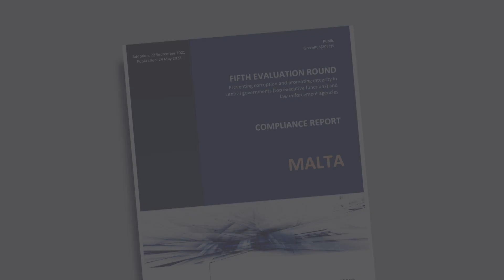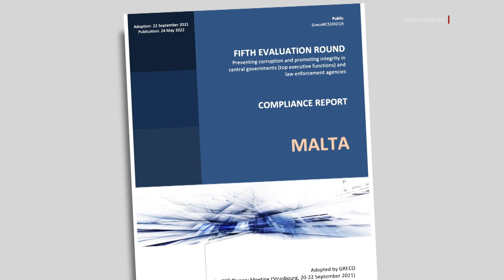DEPUTATI TAL-PN JIPPROVAW JISKREDITAW IR-RIFORMI LI FAĦĦRU TAL-GRECO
ONE.COM.MT • Wara li rapport tal-Grupp ta’ Stati kontra l-Korruzzjoni fi ħdan il-Kunsill tal-Ewropa, magħruf bħala l-GRECO, innota li pajjiżna wettaq jew qiegħed iwettaq aktar minn nofs ir-rakkomandazzjonijiet tal-istess GRECO, esponenti mill-establishment tal-Partit Nazzjonalista fil-Parlament illejla pprovaw jiskreditaw ix-xogħol tal-Gvern sabiex dawn jiġu implimentati. Il-Ministru għall-Ġustizzja, min-naħa tiegħu, xejjen din il-kritika billi fakkar li l-gvern Nazzjonalista ma kien wettaq l-ebda waħda mir-rakkomandazzjonijiet li kien għamillu l-istess GRECO.

FILMAT: ARKIVJI

Wara li, ġimgħa ilu, rapport tal-Grupp ta’ Stati kontra l-Korruzzjoni fi ħdan il-Kunsill tal-Ewropa, magħruf bħala l-GRECO, innota li Malta wettqet jew qed twettaq iżjed min-nofs ir-rakkomandazzjonijiet tal-istess GRECO, deputati Parlamentari tal-establishment tal-Partit Nazzjonalista ippruvaw jiskreditaw fil-Parlament il-ħidma sfiqa tal-Gvern f’dan il-qasam.

It-Tlieta waranofsinhar, id-deputat Nazzjonalista Mark Anthony Sammut qam u staqsa jekk il-Gvern għandux interess li jwettaq dawn ir-riformi.
Il-Ministru għall-Ġustizzja, Jonathan Attard, fakkar kif l-istess rapport tal-GRECO nnifsu nnota b’sodisfazzjon ir-riformi li wettaq u qed iwettaq il-Gvern favur is-saltna tad-Dritt u l-governanza tajba, filwaqt li nnota wkoll kif, meta l-istess istituzzjoni għamlet numru ta’ rakomandazzjonijiet lil Gvern Nazjzonalista, ma saret ebda riforma.

“Jonathan Attard: Qed nagħmel referenza għal dan ir-rapport li jmur lura għall-perjodu tal-aħħar leġiżlatura tal-Partit Nazzjonalista fil-Gvern, u nikkwota l-konklużjonijiet: In view of the above, GRECO concludes that Malta has implemented satisfactory, or dealt with in a satisfactory manner, none of the nine recommendations contained in the third round evaluation report. Jiġifieri bir-rispett kollu, li jkollna sitwazzjoni fejn il-GRECO qed tgħid li l-Gvern Malti implimenta tnejn mir-rakomandazzjonijiet li ressqu ‘l quddiem bħala inizjattivi li jsaħħu s-saħħa tad-dritt u l-liġi tal-korruzzjoni, minnu nnifsu huwa pożittiv, bl-ebda mod m’aħna nissodisfaw ruħna.”

Min-naħa tiegħu, id-deputat Nazzjonalista Beppe Fenech Adami qam u ddeskriva dan il-falliment tal-gvern Nazzjonalista bħala kliem sabiħ. Il-Ministru Attard iċċara l-fatt li kien il-GRECO stess li kkonferma l-progress sinifikanti ta’ Malta fl-implimentazzjoni tar-rakkomandazzjonijiet.

Jonathan Attard: Bir-rispett kollu jrid ikollok wiċċ tiġi hawn tipprova tiskredita l-ħidma tal-Gvern f’dan is-settur għaliex il-GRECO qed jgħidu implimentajna kompletament żewġ rakomandazzjonijiet, u għandkom numru ta’ rakomandazzjonijiet oħra li qiegħdin fl-istadju li jiġu implimentati.”

Intant, id-deputat Nazzjonalista Mario De Marco staqsa lill-istess Ministru Jontahan Attard dwar rapporti żbaljati li hu ma laqax talba biex jiltaqa’ ma delegazzjoni tal-Parlament Ewropew f’Malta. Il-Ministru Attard innota kif l-istess rapporti ikkontradixxew lilhom infushom.

Jonathan Attard: Ir-rapporti li ġew irrappurtati fil-midja jew inkella fuq sessjonijiet tal-midja, ma jagħmlu sens xejn, għax l-istess rapporti jikkonfermaw li jien kont parti mid-delegazzjoni li akkumpanjajt lill-Prim Ministru f’laqgħa estensiva li saret fejn irrispondejna kull mistoqsija li ġiet mistoqsija. ”